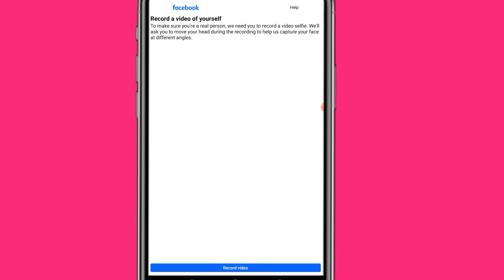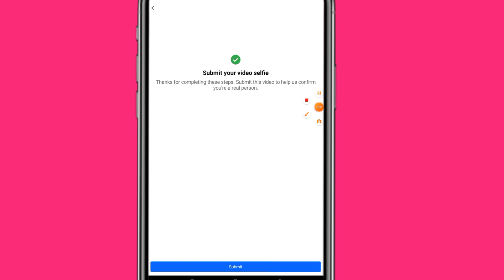Record a video of yourself facebook problem solve 2024